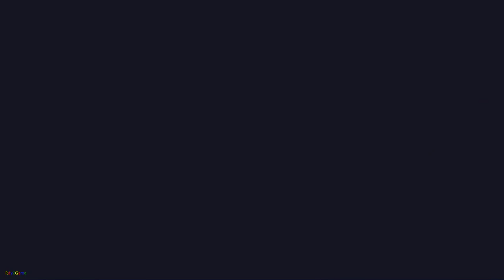WeFarm: More than Farming - Android Gameplay - Part1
Want to grow your own farm, feed animals, make new friends and explore a stunning, wacky world? Then play WeFarm – it’s much more than just a farming game!

Let the adventure begin - farming has never been so fun! Harvest the crops on your land and build up and customize a neglected farm. Begin an adventure of a lifetime with your pets, explore Woodland Springs, collect useful items and craft them to help you harvest your land, tend to your animals and all your other farming needs!

In WeFarm you can:
• Create and build the farm of your dreams with your cute pets in tow.
• Complete quests and earn valuable items to help expand your farm
• Meet and help quirky neighbors, each with their own zany personalities
• Discover something new every day in the many vast locations in Woodland Springs
• Design your own unique farm and town with tons of decorations to collect and choose from
• Dress to impress with cool clothes and themed outfits to collect and customize your cute character
• Make friends with fellow farmers from around the globe in real-time.

Play WeFarm and explore a wacky world filled with fun, surprises and adventure around every corner.